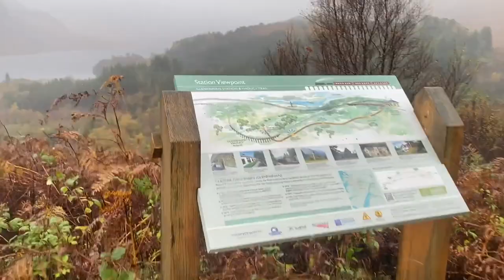Kelly’s Birthday on the Harry Potter Train - Jacobite Steam Train in Scotland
We rode the Jacobite Steam Train, also known as the Hogwarts Express in the Harry Potter movies in Fort William, Scotland for Kelly’s birthday. The train’s last ride of the year just happened to be on October 28th 2022, which was also Kelly’s birthday. Took the magical experience train ride from Fort William to Mallaig and back, here is a glimpse of our trip!